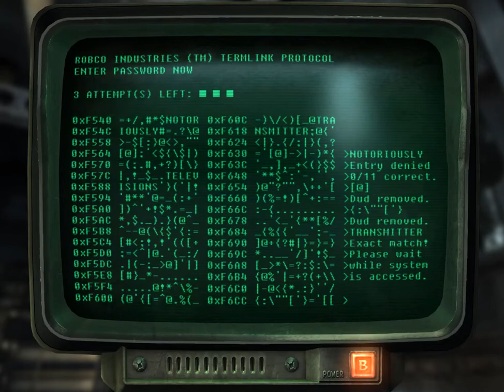Fallout New Vegas Part 219: Ashton Missile Silo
Falllout New Vegas is one of the greatest games of it's time. An amazing combination of shooter and rpg and exploration. I'm not doing 100%, but close I can get.

I will be doing major alternative endings for some DLC, and the main game. Not doing the alternative for Dead Money, as much as I love that game, I have to replay to much of the game, so I'll give you the best version instead.

I played the steam version as it's the least buggy, still had some crashes though.

Remmant Quest never triggered, I suspect a glitch.